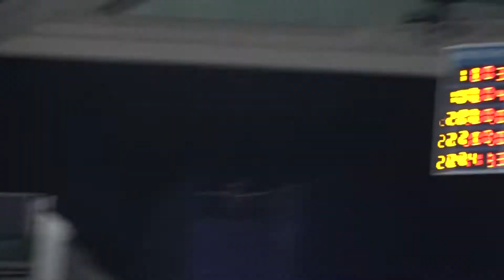UNI men's basketball at Battle for Atlantis vs. SMU